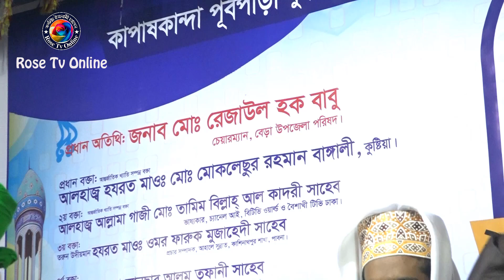জামায়াত শিবিরের বাবা কয়জন? নবীজির আসল শিক্ষা | Mawlana Omor Faruq Mujahe | বাংলা নতুন ওয়াজ ২০২১